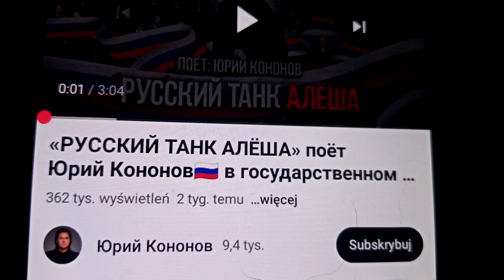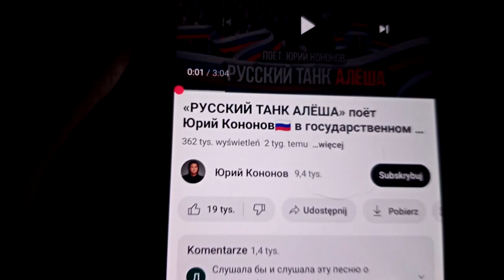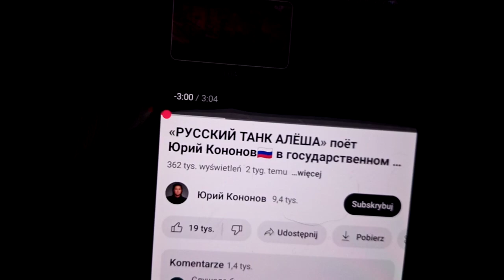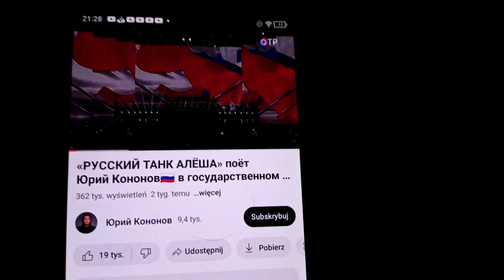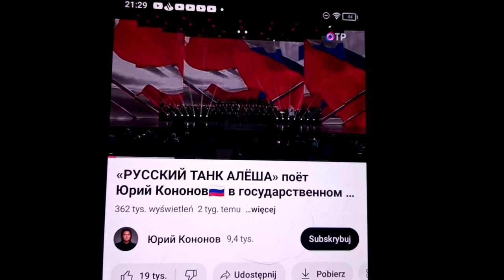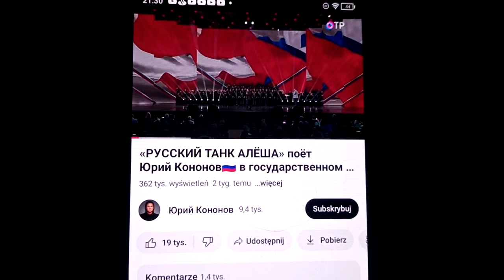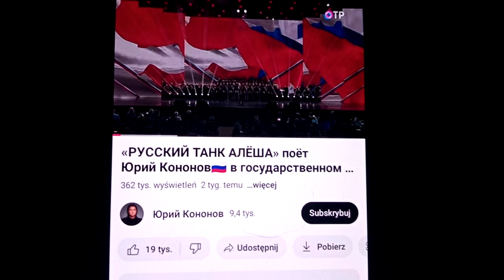Skąd naprawdę pochodzi Kononowicz Krzysztof